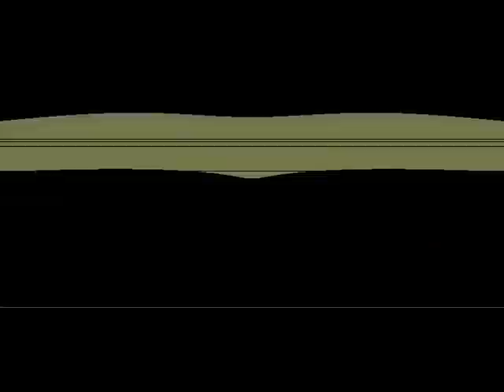Umek - Intense Emotions (original mix)